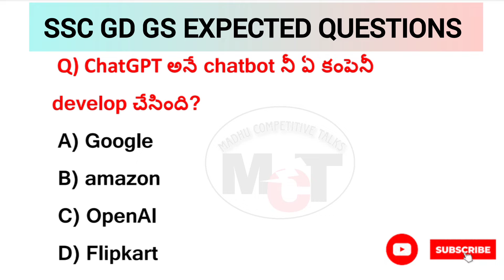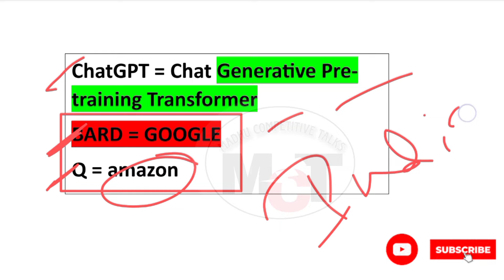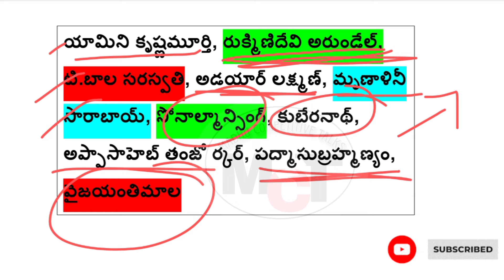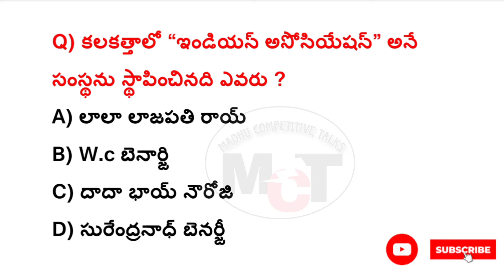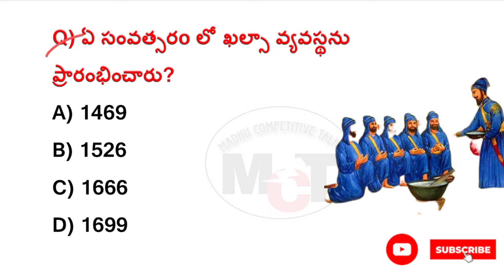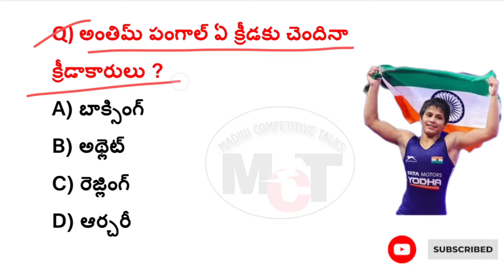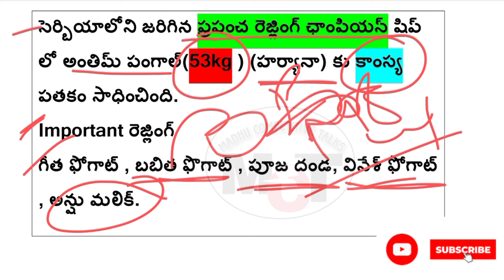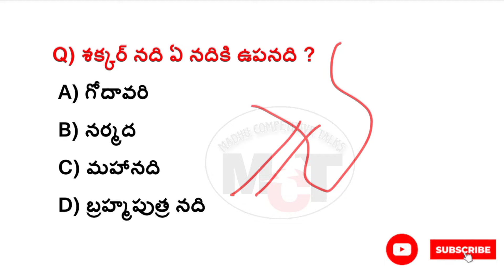SSC GD GS CLASSES| SSC GD 2024 EXPECTED QUESTIONS IN TELUGU| SSC GD CONSTABLE QUESTIONS IN TELUGU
ssc constable gk questions
ssc gs questions in telugu
ssc constable questions in telugu